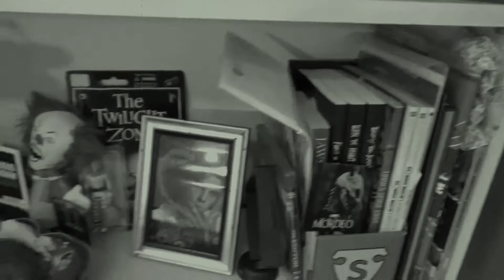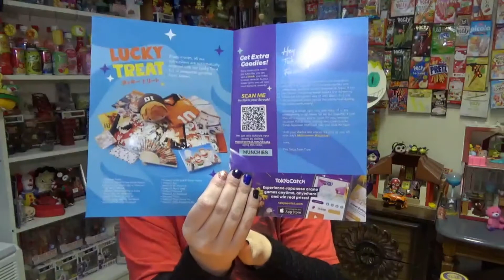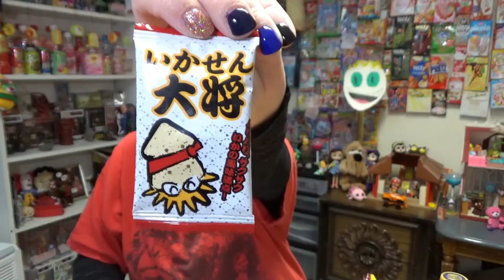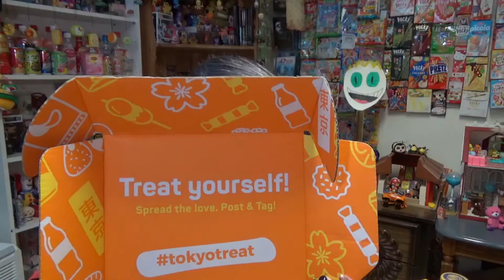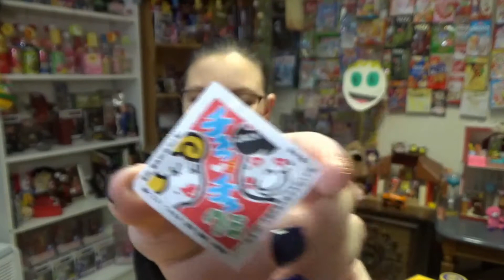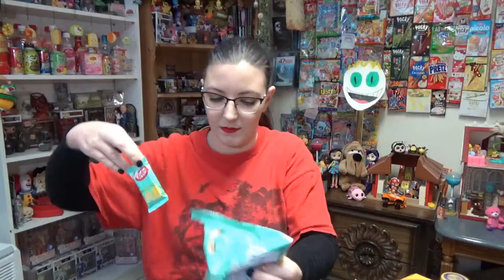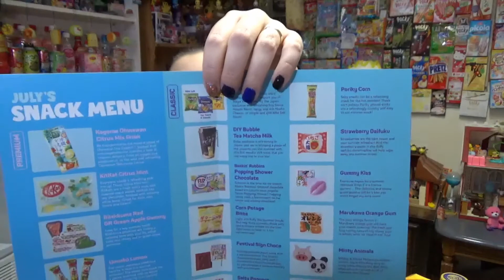Tokyo Treat July 2020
I'm almost caught up with my Tokyo Treat unboxings.